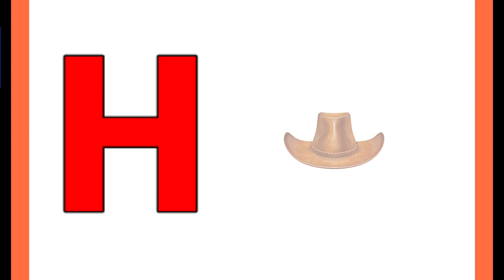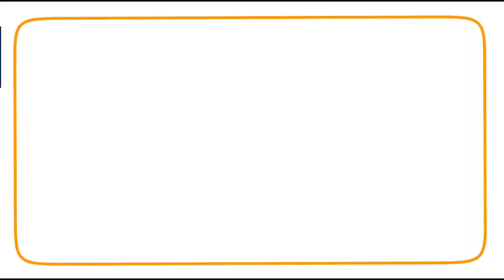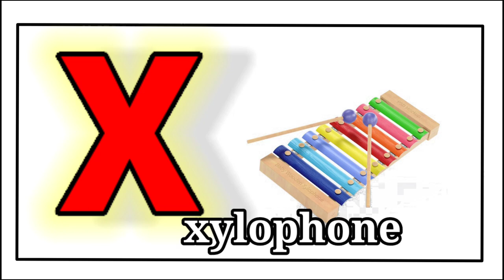English Alphabets A to Z | Preschool Learning | Alphabets for kids | ABCD